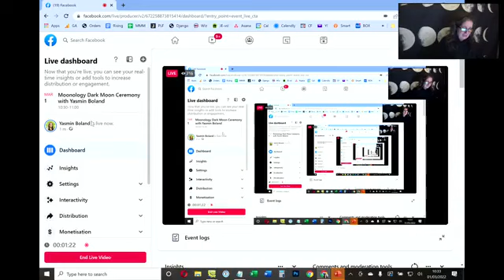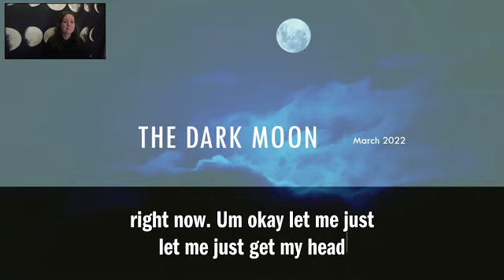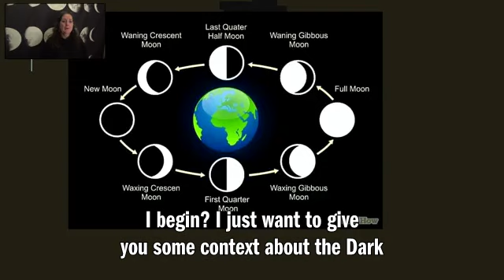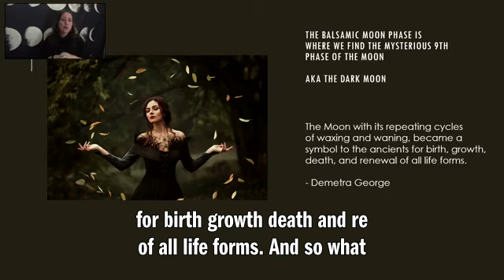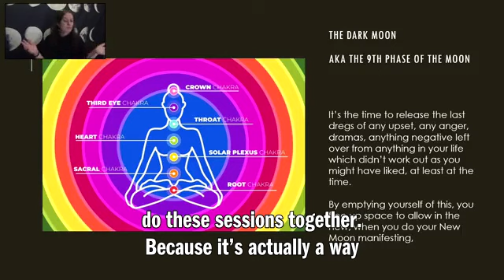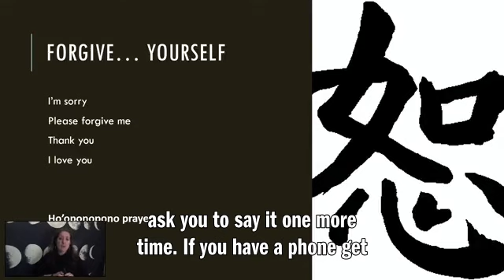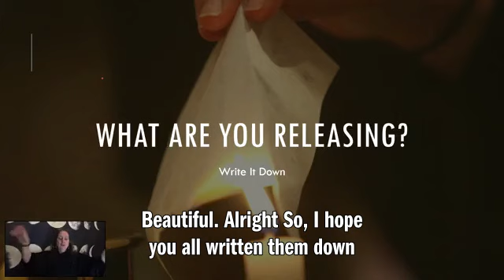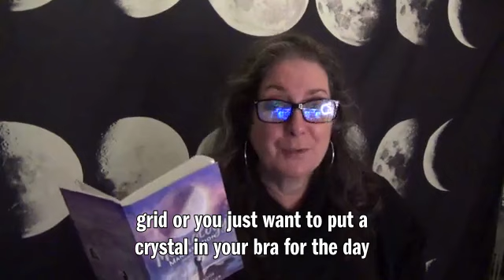Dark Moon ceremony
OOOOPS! I was on MUTE for AGES ... please scoot to 9 minutes 23 seconds to get the SOUND! (Thanks to hubby for realising!)

LAST CHANCE RELEASE BEFORE THE NEW MOON
The Dark Moon is the time to release anything which needs to go, ahead of the New Moon.

• A brief explanation of the Moon cycle
• Where does the Black Moon fit in
• Why it's not really astrology
• The Goddess of the Dark Moon
• Write down ONE thing you are releasing
• Let's burn it!
• Chant to Kali as we do it
• Chakra balancing
Om!

Are you Leo Rising? It's YOUR month!